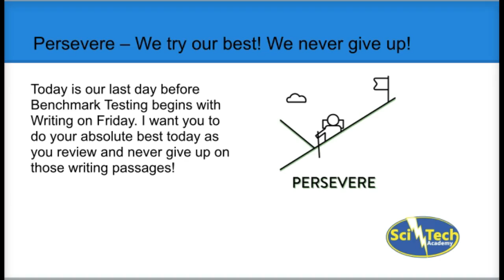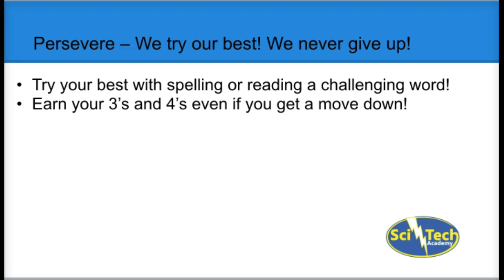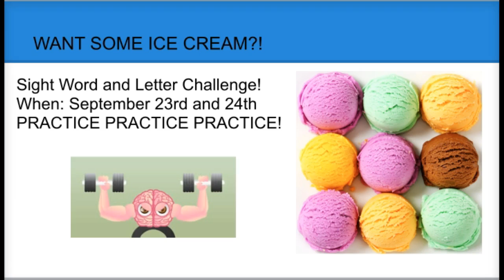9_10_15